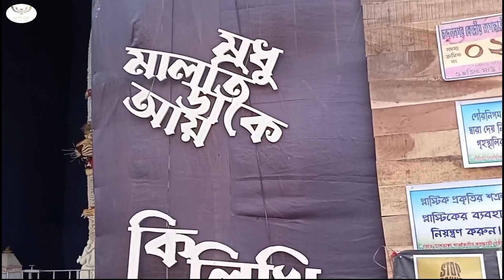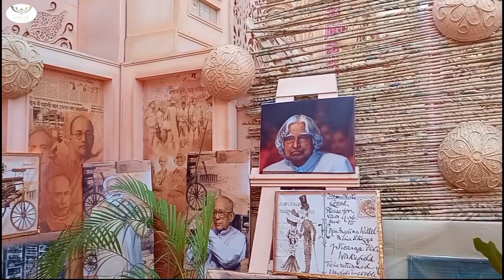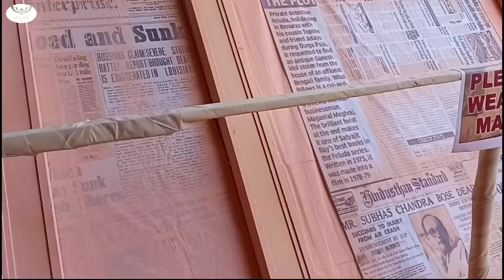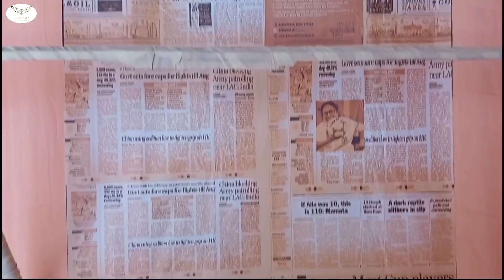চন্দননগর জগদ্ধাত্রী পূজা পরিক্রমা 2022 /chandannagar jagadhatri puja Parikrama 2022 part:- 2